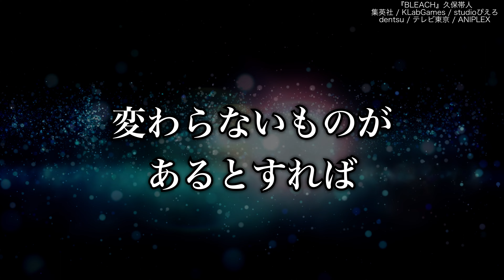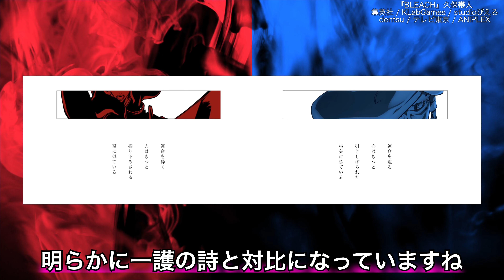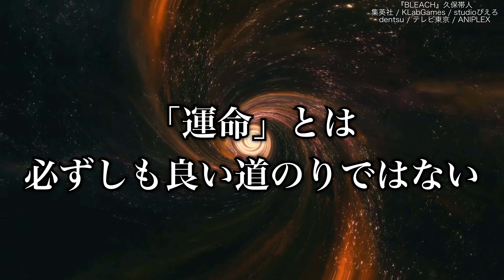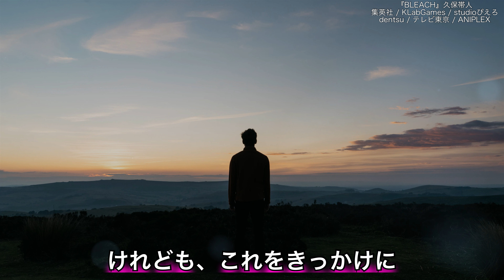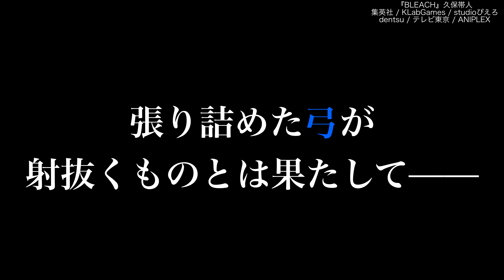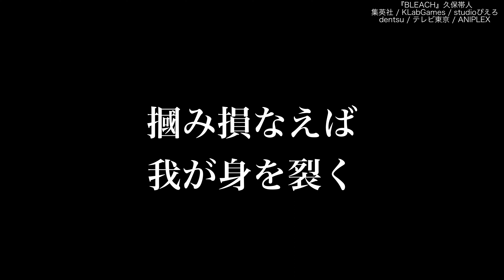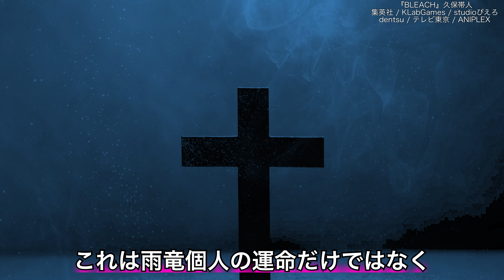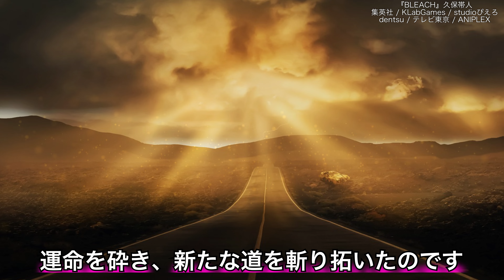【BLEACH】BLEACHは『運命』の物語！？一護と雨竜の“詩”が意味するものとは…？千年血戦篇と照らし合わせて読み解いてみた！【黒崎一護 / 石田雨竜】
アニメBLEACH千年血戦篇第2クール-訣別譚-いよいよ始まりますね！
今回は「運命」が鍵を握る一護と雨竜の”詩”について僕なりに読み解いてみました

彼らに待ち受ける「運命」とは？

※ユーハバッハが語った「運命」や「砂」については、アニメ放送の回でまた考察したいと思います

ぜひお願いいたします！

【目次】
0:00　Intro
0:29　一護の詩　BLEACH 0 side-A
2:09　雨竜の詩　アニメ千年血戦篇-訣別譚-　PV第3弾
2:57　運命
3:53　雨竜の運命
6:38　一護の運命
9:13　最終局面との関連性
11:54　Outro

【参考資料 / 引用元】
『BLEACH』久保帯人 / 集英社 / 成田良悟 / 松原真琴 / ANIPLEX / テレビ東京 / dentsu / studioぴえろ / KlabGames